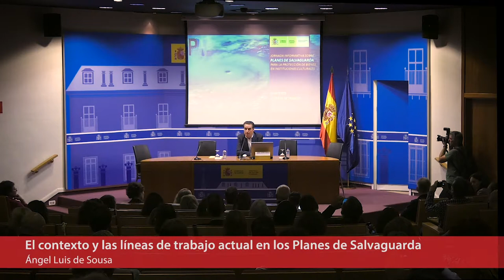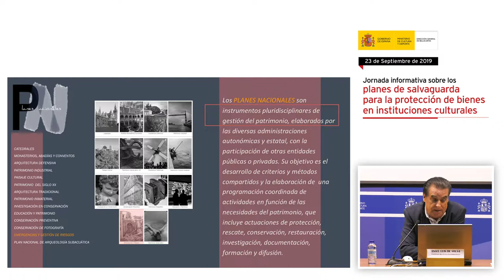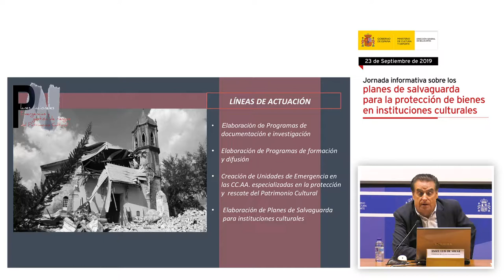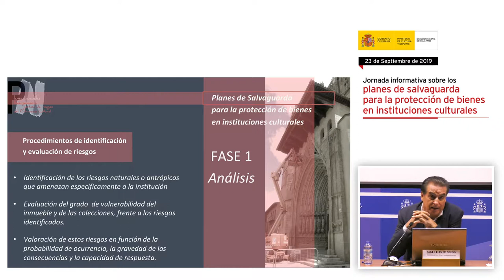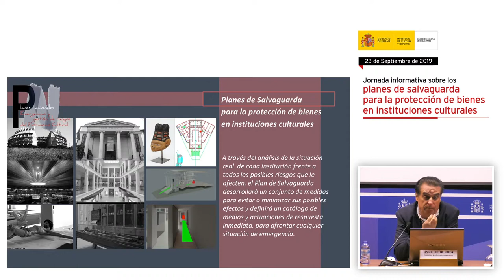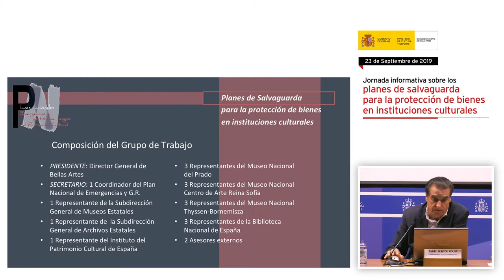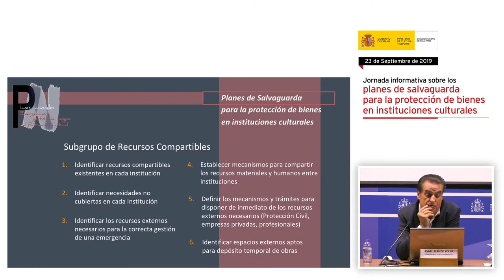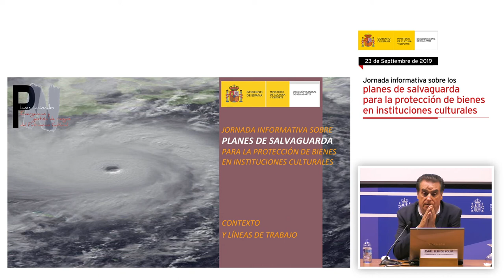Ángel Luis de Sousa. Los Planes de Salvaguarda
Ángel Luís de Sousa, arquitecto y coordinador de la Mesa Técnica Interadministrativa presentó la intervención: “El contexto y las líneas de trabajo actual en los Planes de Salvaguarda”.